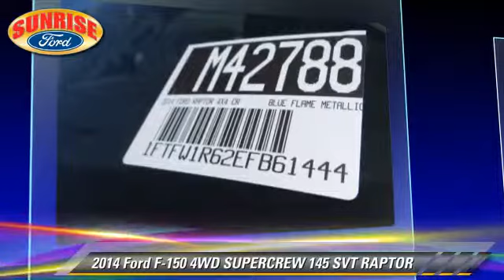Sunrise Ford North Hollywood, North Hollywood CA 91601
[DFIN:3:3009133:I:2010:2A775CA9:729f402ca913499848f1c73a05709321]